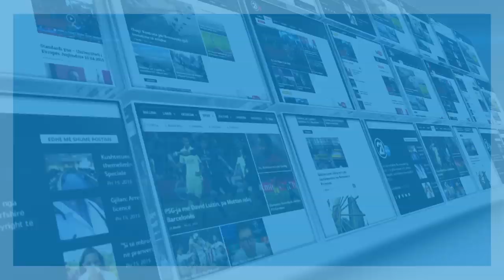Gjinekologu Morina jep këshilla për shtatzënat se si të mbrohen nga koronavirusi 26.03.2020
rtv21.tv